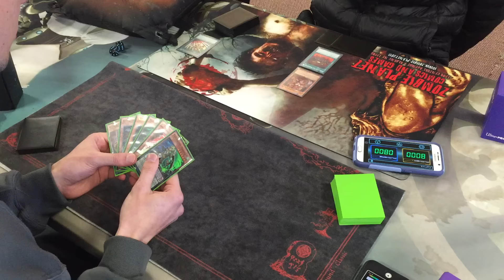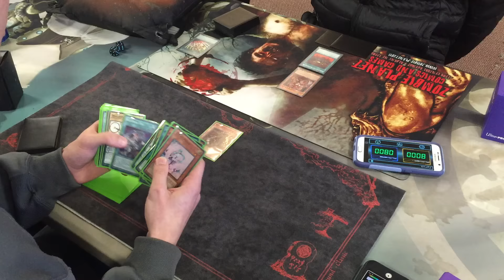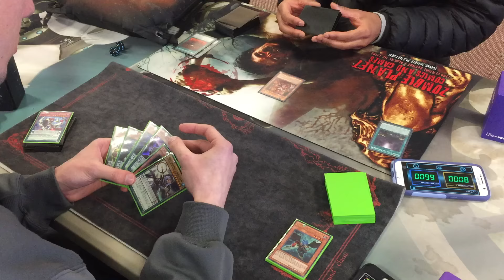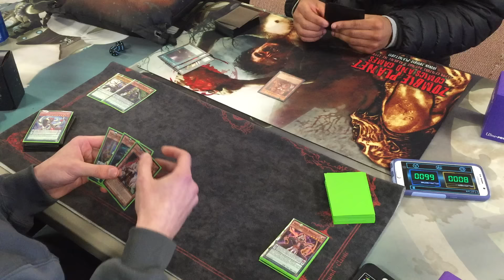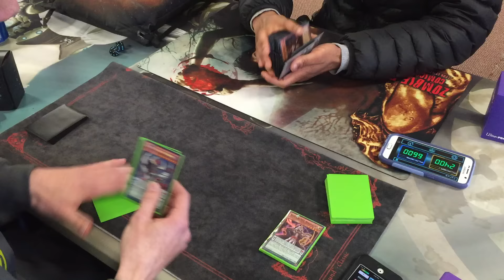YUGIOH! Odd-Eyes Magician vs. Monarch G1